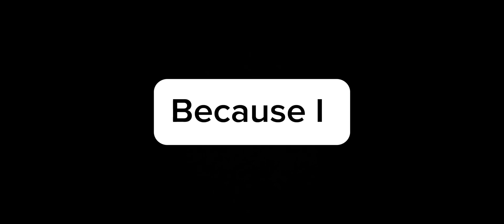Face reveal (Actually)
Historal moment... Also

69!